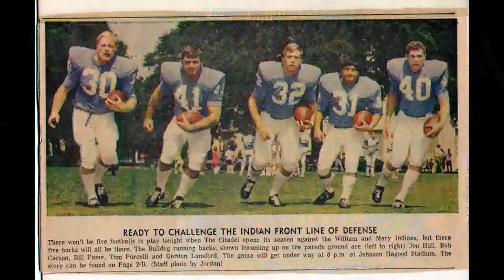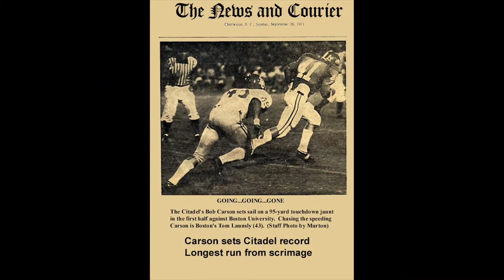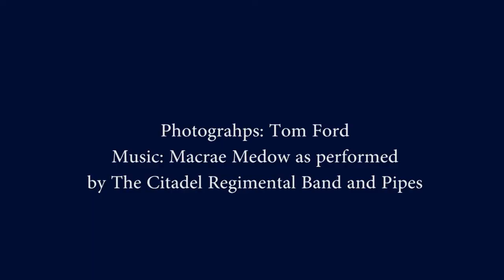Honoring a football standout -- Bob Carson No. 41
The Citadel football players are wearing #41 on their helmets in a tribute to the late Bob Carson.  Carson, who was #41, played football with General Rosa and Charlie Baker, both of whom are interviewed in the video.  Carson gave back to the college in many ways over the years, especially to the athletic department.